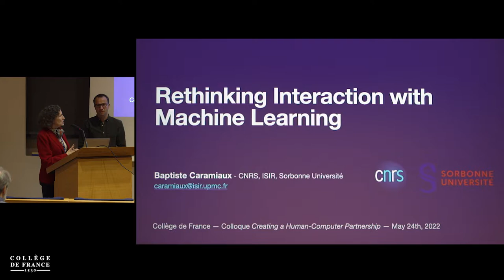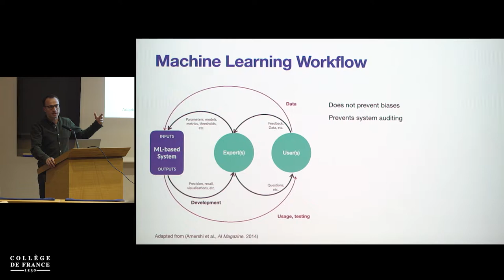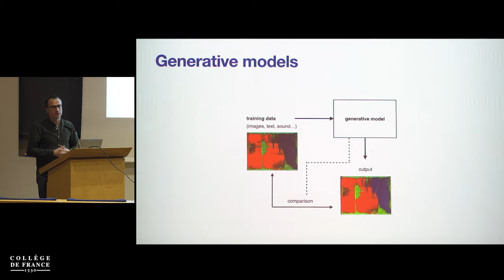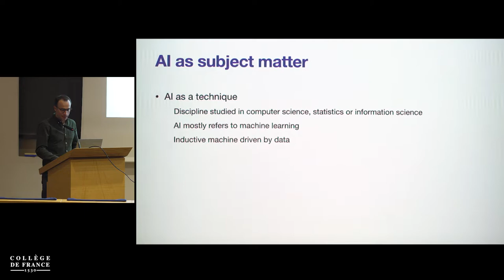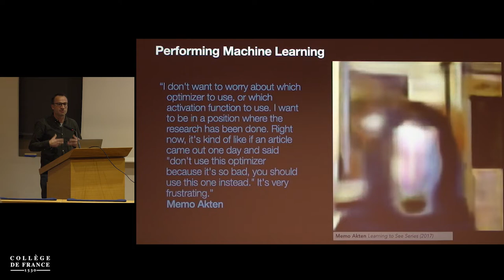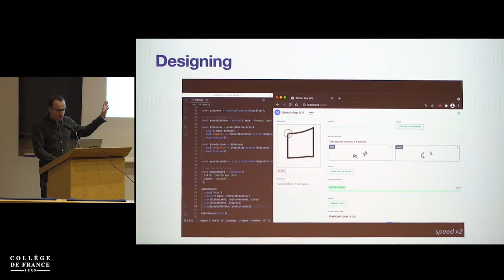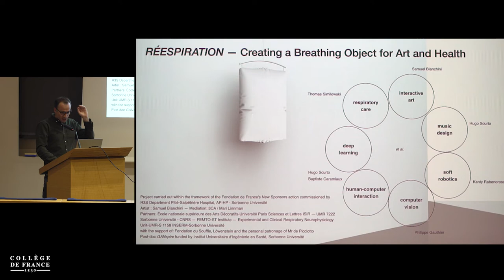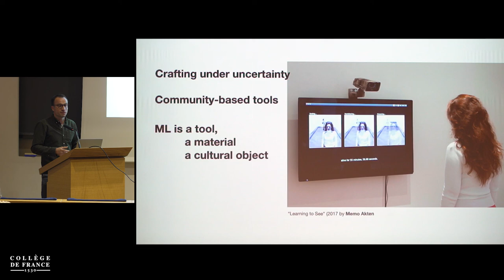Human-Computer Partnerships (8) - Wendy Mackay (2021-2022)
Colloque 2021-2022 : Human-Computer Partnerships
Conférence du 24 mai 2022 : Rethinking interaction with machine learning

Intervenant : Baptiste Caramiaux, Senior Researcher, CNRS, Sorbonne University

Baptiste Caramiaux is a CNRS researcher (CRCN) at ISIR, Sorbonne Université in Paris, in the HCI Sorbonne group, is a consultant at Mogees ltd. and an associate member of the Fronte Vaccuocollective. His current research involves studying the use of Artificial Intelligence in creative and cultural contexts, with a particular focus on examining how machine learning algorithms can be used in the performing arts, health or pedagogy, and integrated with communities of practice. He is interesting in developing technology that acts as reflective tool that allows people to question their practice, learn, and express themselves.

Chaire annuelle Informatique et sciences numériques
Professeure : Wendy Mackay